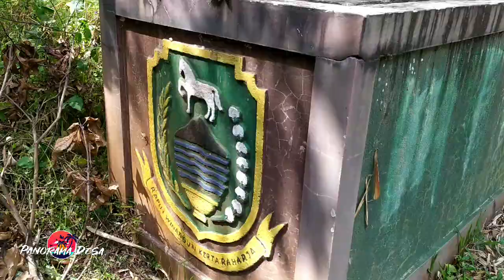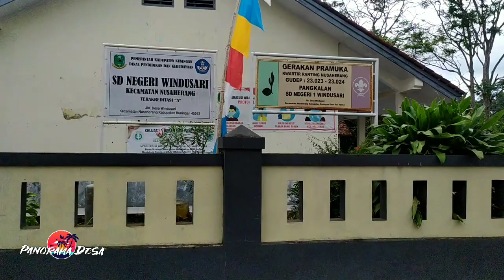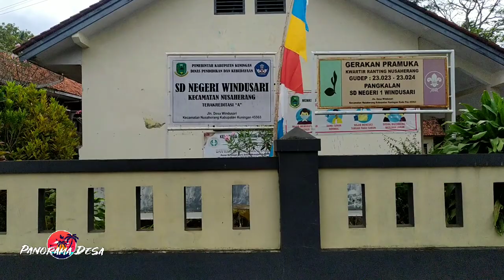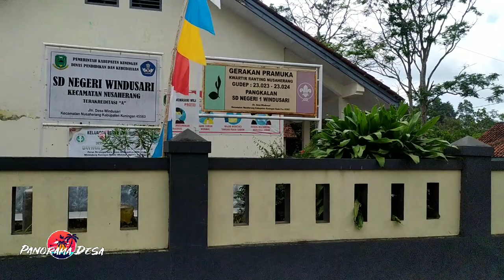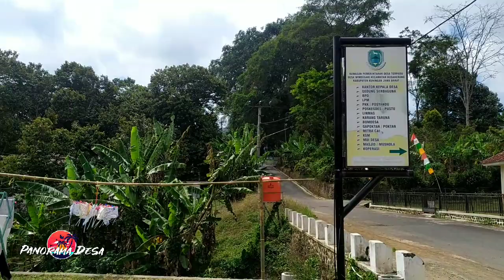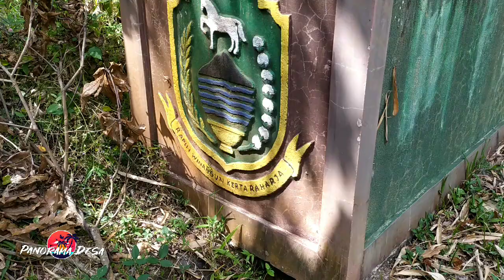Desa WINDUSARI || Desa Potensial || Siap kembangkan Potensi wisata dan Pertanian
Desa Windusari terletak di Kecamatan Nusaherang Kabupaten Kuningan. Desa Windusari menggali sejarah kerajaan dimasa Prabu Siliwangi dan akan mengembangkan semua potensi yang ada termasuk Wisata bernuansa sejarah masa lalu. Selain akan mengembangkan Potensi Wisata, Pemerintah Windusari akan mengembangkan sektor Pertanian demi menciptakan masyarakat yang sejahtera.
Windusari SAKTI
Windusari BERKAH
Selain itu, di bidang Pendidikan juga tidak kalah bersaing dengan Desa lain, dibuktikan dengan Prestasi SDN Windusari yang menyabet juara dalam lomba Sekolah sehat tingkat Kabupaten yang merupakan Wakil dari Kecamatan Nusaherang.